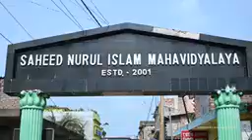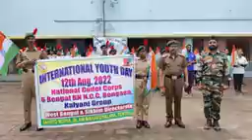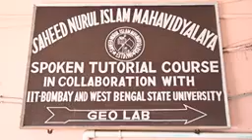তেতুলিয়া কলেজ সম্পর্কে আপনাদের কাছে কিছু বিষয় তুলে ধরলাম#Tentulia college#